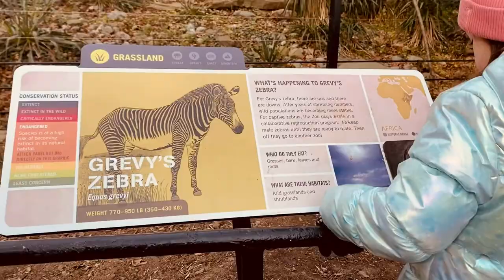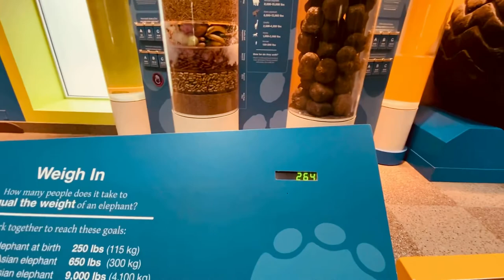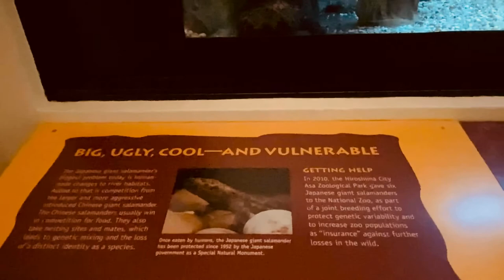Visitamos el ZOO Y centro de conservación Smithsonian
Un pequeño resumen de nuestra visita al zoo y centro de conservación Smithsonian. Es totalmente gratuito, solo tienes que reservar tu entrada. Es bastante grande, te recomiendo llevar a tu peque patinete o sillita.